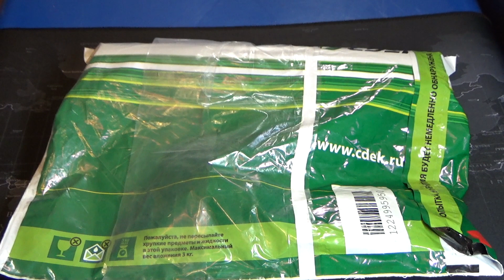Урман новинка от GerasimCustomMetall распаковка и первый взгляд!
Помощь каналу карта сбербанка:
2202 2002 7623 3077